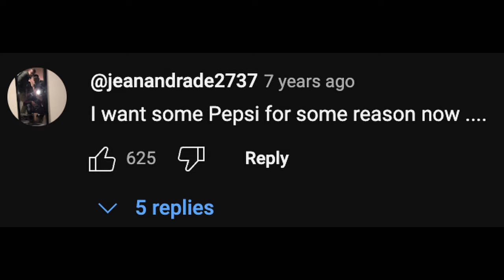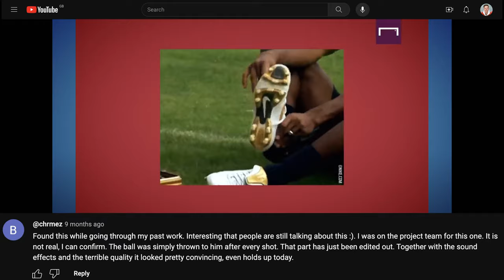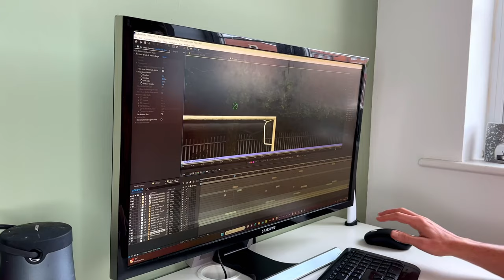The Ronaldinho Crossbar Challenge was FAKE!! Here's How!!!!!!!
In this video I look into one of the most famous viral football videos on the internet to see if I can recreate it. Do you think the Ronaldinho Crossbar Challenge video was edited???